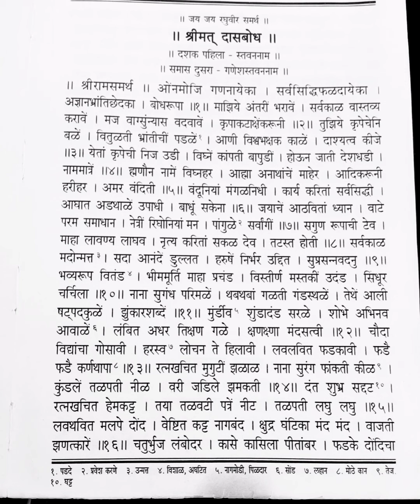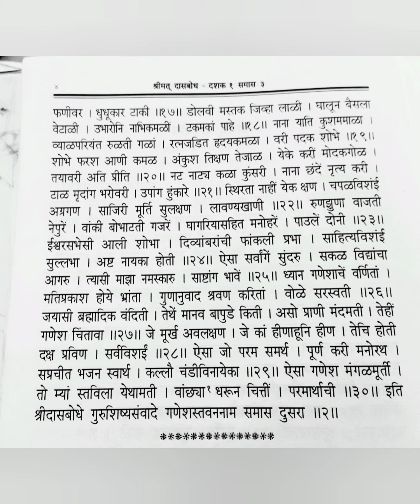|| समास दूसरा — गणेशस्तवननाम ||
Ganesh stavannam